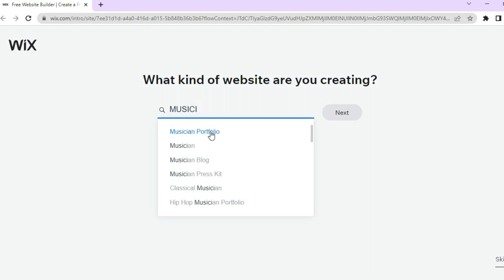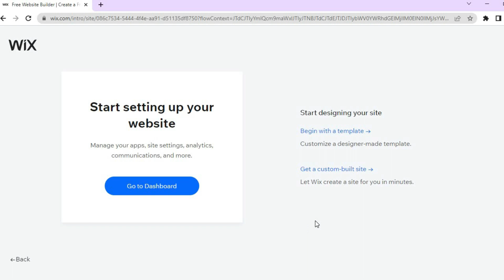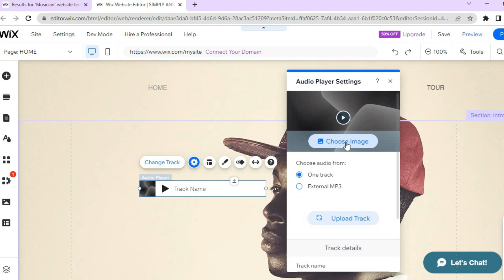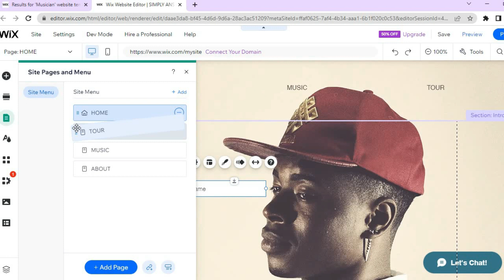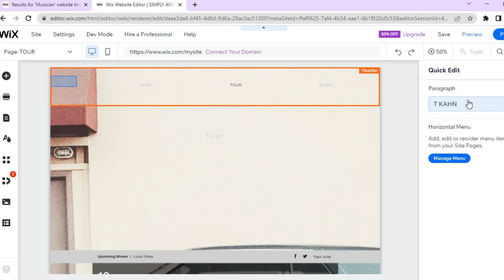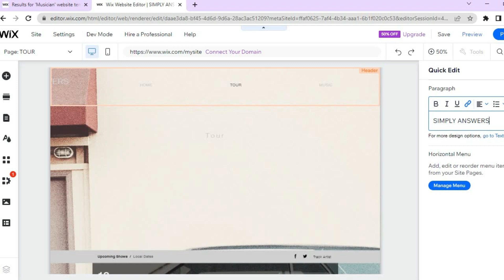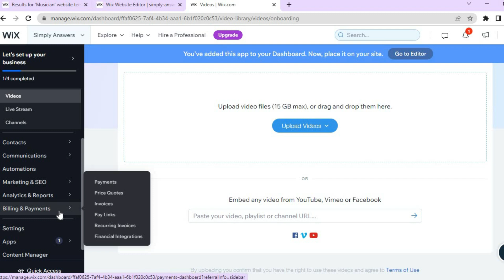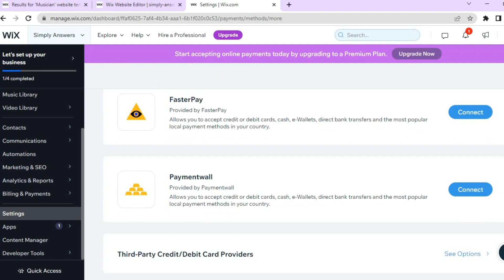HOW TO CREATE A MUSICIAN WEBSITE ON WIX